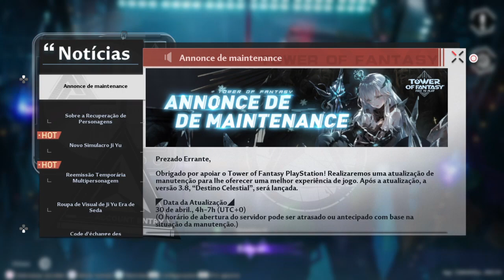Tower of Fantasy Ps4 Parte 188 Fazendo essa guest esquecida